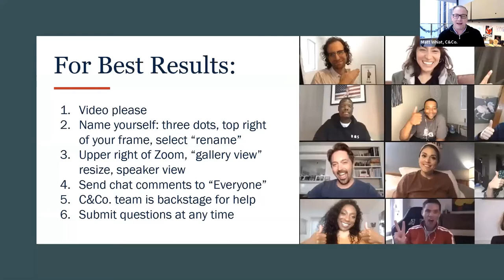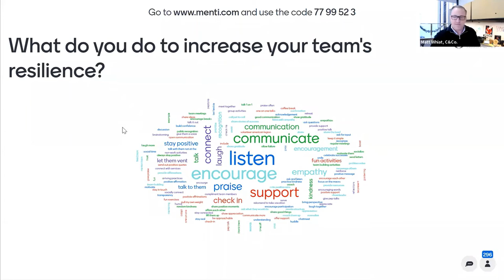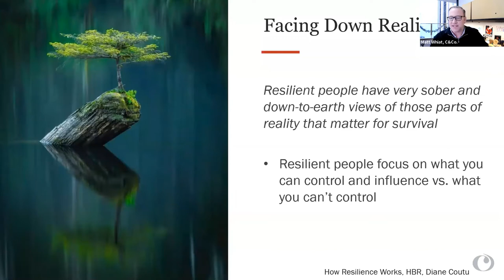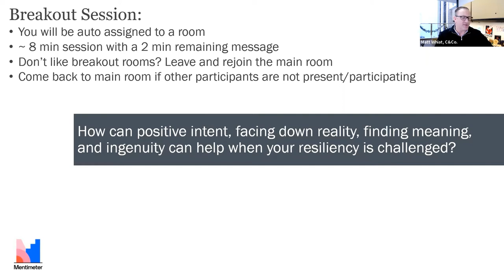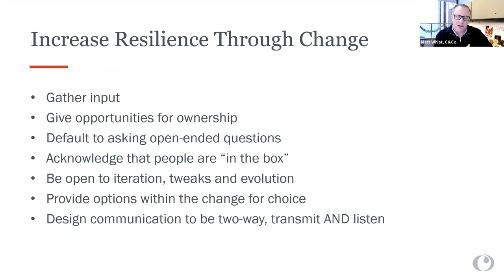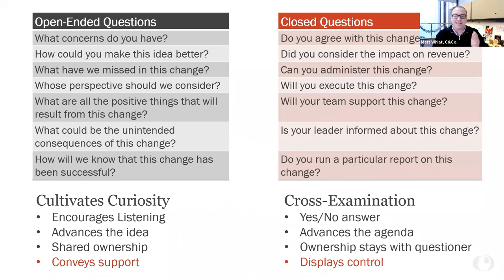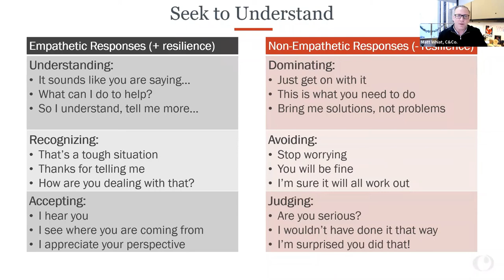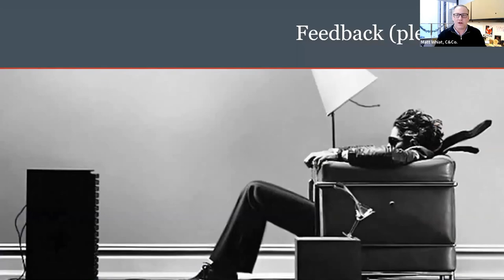Chapman & Co. Leadership Institute Resiliency